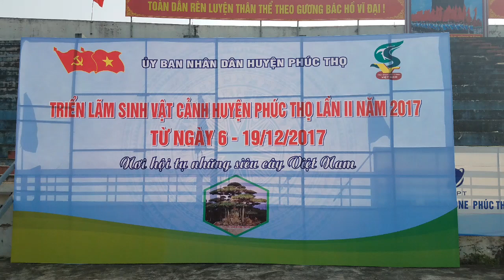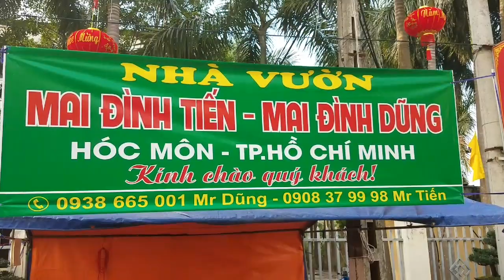SH.599. Báo giá 180 triệu cây Mai Chiếu Thủy tại triển lãm Phúc thọ.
cây Mai chiếu thủy
Zalo.0968.804.803
Dear all,
Yours faithfully,
Do Sinh